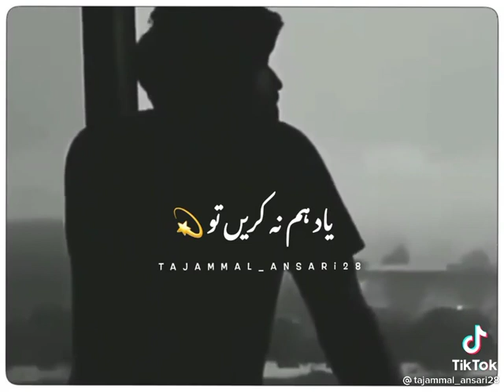tiktok urdu shayari 1536